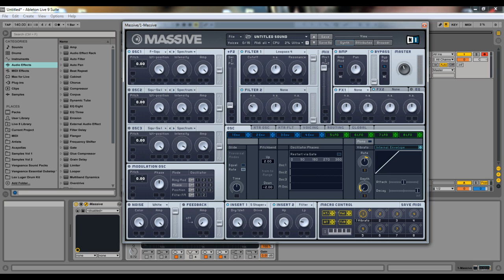Dubstep Sound Design Course - Episode 5: Inserts and Routing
In episode 5 of the Dubstep Sound Design Course I go over NI Massive's routing tab and insert fx. The routing tab is very powerful and I feel is often overlooked during the sound design process. The insert fx offer amazing effects to help characterize your sound the way you want it.